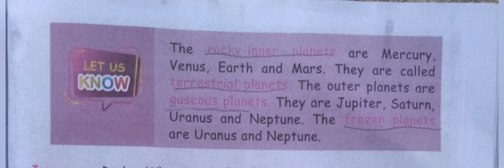Let us know?/Rocky inner plannets@Maheswari